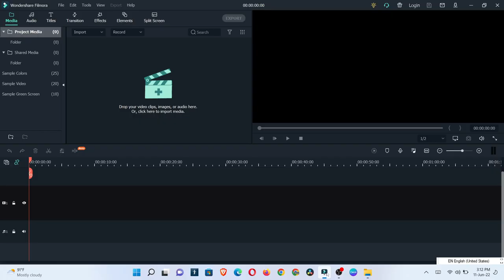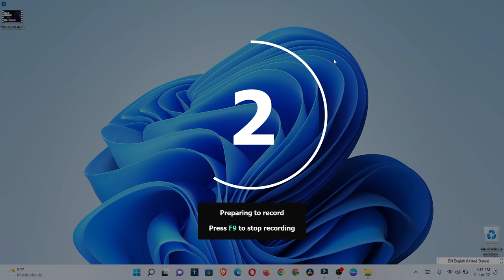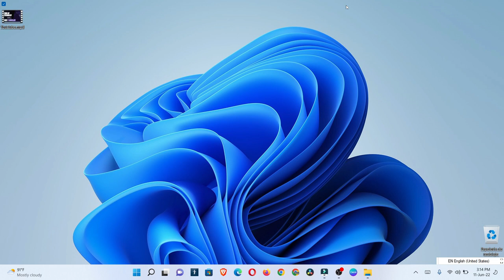como grabar lo que se escucha en tu escritorio con Wondershare Filmora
Para que se grabe lo que estas escuchando en tu escritorio mientras haces tus  videos para YouTube o para otra plataforma.